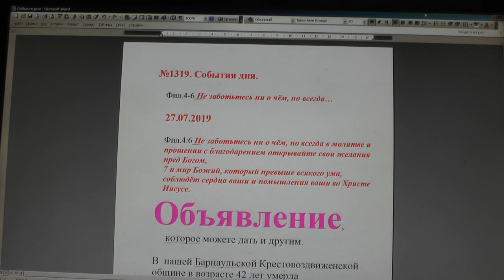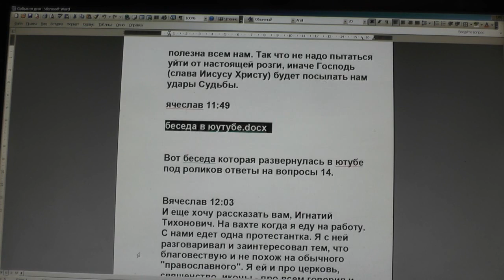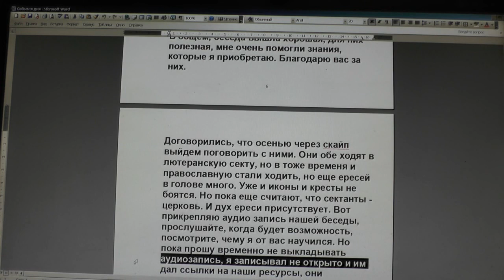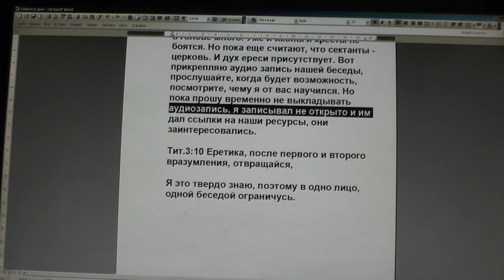№1319. События дня. 2Тим. 2:15 Старайся представить себя Богу достойным, 27. 07.2019